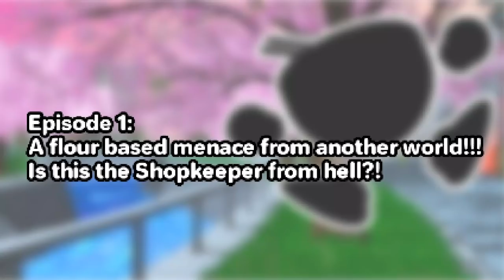ANIME HORROR GAME ABOUT RAMEN NOODLES?! | Tasty Ramen (Episode 1)